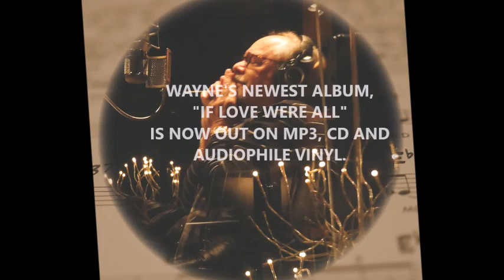WAYNE POWERS - "Birth of the Blues" LIVE w/ BIG BAND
A rare, raw live recording of Wayne singin' and swingin' with a local community big band at a Michigan charity event.
The Sammy Davis inspired arrangement and Wayne's spirited performance will make you think the Rat Pack and Big Band Swing are alive and well.

Recorded Live:  October 5, 2018.  Kalamazoo, Michigan.

Released to promote Wayne's latest album, "If Love Were All."